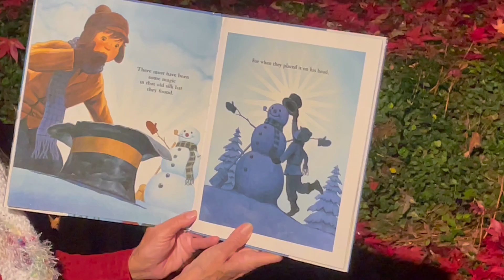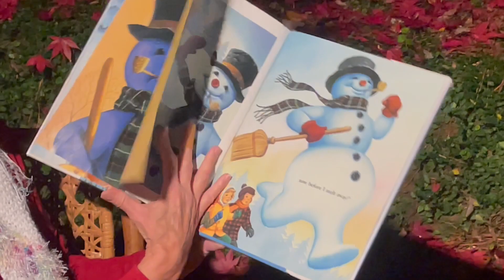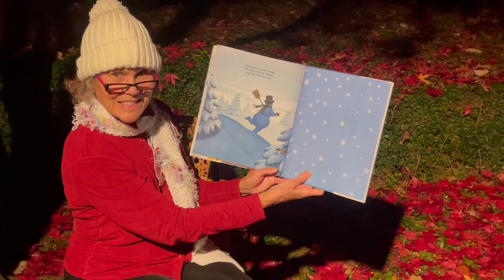Frosty the Snowman by Steve Nelson and Jack Rollins